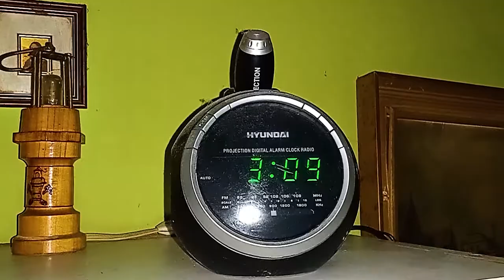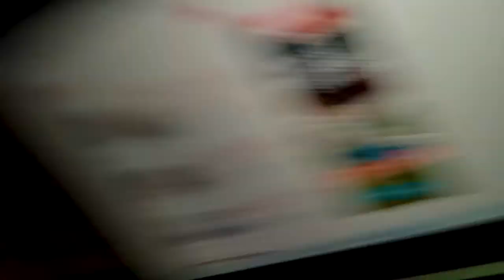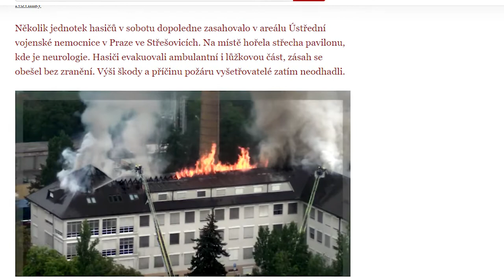POD LAMPOU 2.DÍL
Proč nebyla 2 dny videa ?
Jak a co bude ?